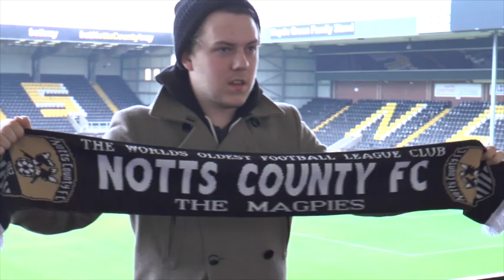The Wheelbarrow Song (Spoons Edition) with Saint Raymond and Damian Irvine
Nottingham musician and Notts fan Saint Raymond joined Commercial Director Damian Irvine to sing a very special version of the Wheelbarrow song...